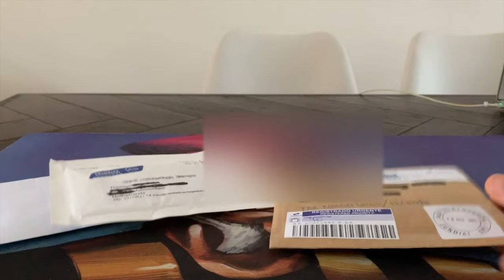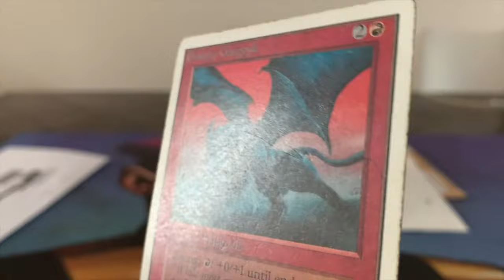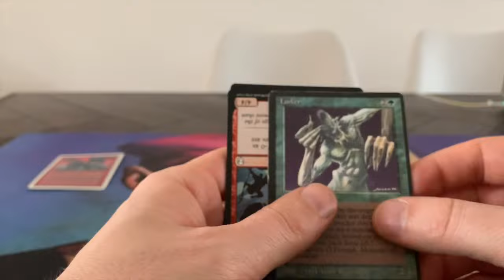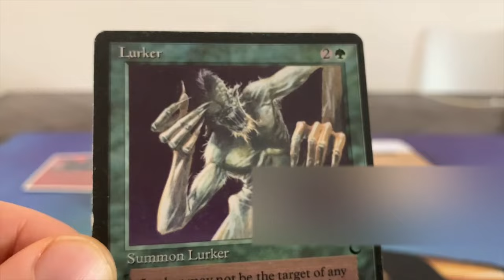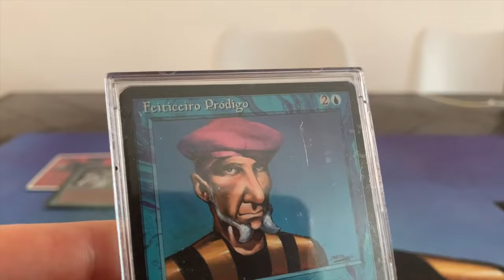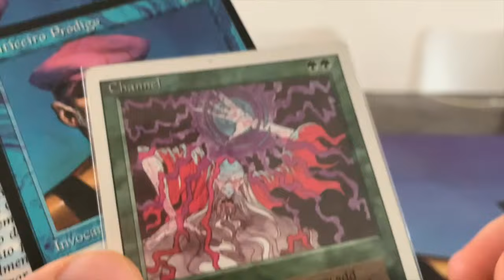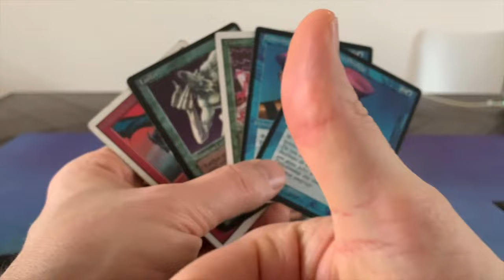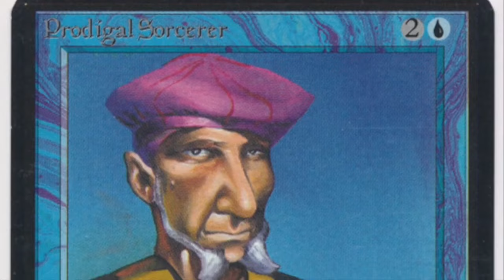MTG Mail, Portuguese Prodigal Sorcerers and a Granite Gargoyle with Experience | OS 93/94 | 343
It doesn't happen everyday that you find two Portugese Prodigal Sorcerers all the way from Brazil in your mail! Thank you Ricardo for this wonderful gift. I'm also opening a Gargoyle with experience and find my last The Dark card to complete my the Dark MTG collection.